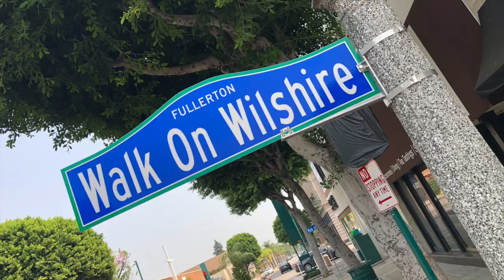"A New Thing LIVE," A NEW Talk Show with Cyndi Galley Premieres October 5th!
Join Cyndi Galley & co. as they get real about life, love, fashion, hot topics, overcoming obstacles and more on this LIVE new faith-based talk show premiering Monday, October 5th at 7PM (PT).